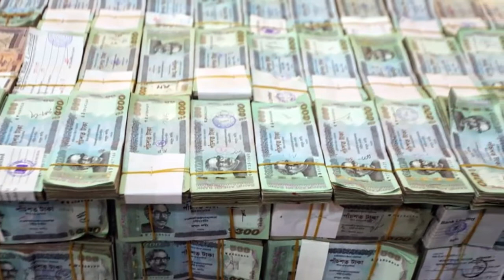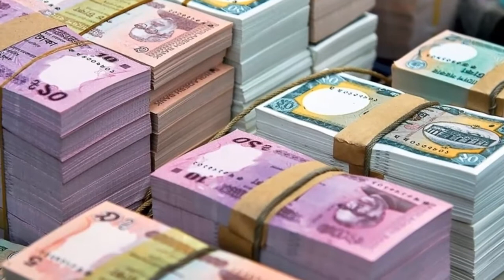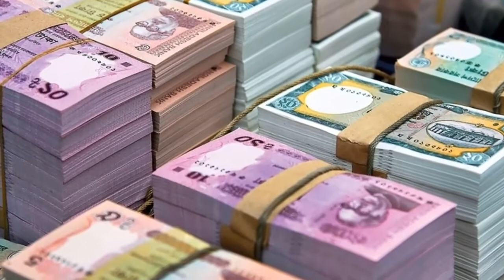বাংলাদেশের সবচেয়ে সেরা ৫জন সৎ ব্যক্তি ।। Top 5 Best Honest People in Bangladesh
আধুনিককালে সততা যেন দুর্বল এক মানবিক গুণ। অনিয়ম-দুর্নিতি যেখানে স্বাভাবিক বিষয় হয়ে দাড়িয়েছে, সেই সমাজে লাখ লাখ টাকা রাস্তায় কুড়িয়ে পেয়ে কখনও রিকশাচালক কখনো বা ছাত্র আবার কখনো কৃষক সেই টাকা আসল মালিকের কাছে বিনা কোন শর্তে ফেরত দিচ্ছেন। আর ঠিক এমনি কিছু সত্যিকার অর্থের সৎ এবং নির্লোভ মানুষদের সাথে আজ আমি আপনাদের পরিচয় করে দিবো। তো চলুন ভিডিও শুরু করি।

১। লাল মিয়া
রিকশায় ফেলে যাওয়া ২০ লাখ টাকার ব্যাগ ফিরে পেলেন রাজীব প্রসাদ (৩৫) নামে এক সার ব্যবসায়ী। শুক্রবার সকালে রিকশাচালক লাল মিয়া (৫৫) বগুড়ার নন্দীগ্রাম উপজেলার রনবাঘা বাজারে তার রিকশায় ফেলে যাওয়া টাকাসহ ব্যাগটি মালিককে ফেরত দেন। এদিন বেলা সাড়ে ১১টার দিকে বগুড়ার পুলিশ সুপার আলী আশরাফ ভূঞা তার কার্যালয়ে উদ্ধার হওয়া টাকার ব্যাগ আনুষ্ঠানিকভাবে ব্যবসায়ী রাজীব প্রসাদের হাতে তুলে দেন। টাকার ব্যাগ পাওয়া রিকশাচালক লাল মিয়া শহরের মালগ্রাম মধ্যপাড়ার মৃত মমতাজ উদ্দিনের ছেলে। ওই ব্যাগ পাওয়ার পর শহরের বিভিন্ন স্থানে টাকার মালিককে খুঁজতে থাকেন তিনি। টাকার মালিককে না পেয়ে লাল মিয়া টাকাগুলো বাড়িতে রেখে আবারো টাকার মালিককে খুঁজতে থাকেন। এক পর্যায়ে তিনি সদর থানা পুলিশের মোবাইল নম্বর সংগ্রহ করে মোবাইলে যোগাযোগ করে পুলিশকে জানায়, টাকাগুলো তার বাড়িতে হেফাজতে আছে। পরে বাড়িতে গিয়ে পুলিশ টাকাগুলো উদ্ধার করে।

২। সাজ্জাদ হোসেন
তিন লাখ টাকা পেয়েও ফিরিয়ে দিলেন গরিব রিকশাচালক সাজ্জাদ হোসেন। এখন তার নাম নওগাঁ শহরের মানুষের মুখে মুখে। তার সততার পরিচয়ে প্রশংসায় পঞ্চমুখ শহরের রিকশাচালকরা। গত ৬ সেপ্টেম্বর সকাল ৯টার দিকে শিক্ষক আবদুল হাকিম রাজশাহী যাওয়ার উদেশে শহরের মুক্তির মোড় থেকে ব্যাটারিচালিত রিকশায় শহরের বালুডাঙা বাসস্ট্যান্ড যান। রাজশাহীর বাসে উঠে বাসস্ট্যান্ড থেকে একটু দূরে গিয়ে মনে হয়, তার সঙ্গে থাকা কম্পিউটার ব্যাগের মধ্যে তিন লাখ টাকা ও প্রয়োজনীয় কাগজপত্রসহ রিকশায় থেকে গেছে।সঙ্গে সঙ্গে বাস থেকে নেমে বাসস্ট্যান্ডে এসে রিকশাটি খোঁজাখুঁজি করে না পেয়ে সদর থানায় একটি অভিযোগ করেন।

৩। প্রান্ত অধিকারী
রংপুর আরসিআইটি নামের একটি বেসরকারি প্রতিষ্ঠানের ছাত্র প্রান্ত অধিকারী গত শুক্রবার বেতার কেন্দ্রের সামনে ব্যাগ ভর্তি ৩ লাখ টাকা কুড়িয়ে পান। বিষয়টি তিনি কমিউনিটি পুলিশিং রংপুর মহানগর মেট্রোপলিটন কমিটির কোতোয়ালী থানার সদস্য সচিব আব্দুল কাদের দিদারকে জানান। পরবর্তীতে টাকার প্রকৃত মালিক মো. ইব্রাহিমকে খুঁজে বের করা হয়।বিষয়টি সুনিশ্চিত হয়ে শনিবার বিকালে ইব্রাহিমের নিকট সেই টাকা তুলে দেন পুলিশ কমিশনার আব্দুল আলীম মাহমুদ।এ সময় টাকা ফেরত পেয়ে প্রান্ত অধিকারী ও পুলিশের প্রতি কৃতজ্ঞতা প্রকাশ করেন টাকার মালিক ইব্রাহিম।

৪। সাদেক উদ্দীন
রাজশাহী কৃষি উন্নয়ন ব্যাংকের (রাকাব) হারিয়ে পাওয়া দুই লাখ টাকা কুড়িয়ে পেয়ে ফেরত দিয়েছেন নওগাঁর এক কৃষক। মঙ্গলবার রাকাবের নওগাঁ পত্নীতলা শাখায় গিয়ে ব্যবস্থাপকের কাছে টাকা ফেরত দেন সাদেক উদ্দীন। সাদেক উপজেলার ডাবড়কুড়ি গ্রামের তাছির উদ্দীনের ছেলে। তিনি কৃষিকাজ করেন। পত্নীতলা শাখার কর্মকর্তা মেজবাউল হক মেজবা বলেন, গত শনিবার পত্নীতলা শাখার ব্যাংক কর্মকর্তা মোশাররফ হোসেন ব্যাগে করে নগদ লাখ টাকা ও গুরুত্বপূণ কাগজপত্র নিয়ে মোটরসাইকেলে করে নজিপুর থেকে বদলগাছী যাচ্ছিলেন। পথে টাকা ও কাগজপত্রের ব্যাগটি পড়ে যায়। বদলগাছী গিয়ে ব্যাগ না পেয়ে অনেক খোঁজাখুজির পর রাতে মাইকিং করা হয়।

৫। হযরত আলী
গাজিপুরের শ্রীপুর উপজেলায় কুড়িয়ে পাওয়া ১ লাখ ১৩ হাজার টাকা ফেরত দিয়েছেন হযরত আলী (৪৫) নামের একজন সিএনজিচালিত অটোরিকশাচালক। তিনি সোমবার দুপুরে পাঁচজন যাত্রী নিয়ে উপজেলার শ্রীপুর ইউনিয়ন থেকে বরমী ইউনয়নে যাচ্ছিলেন। সামনের সিটে তার পাশে বসেছিলেন সুপারি ব্যবসায়ী আতিকুর রহমান। বরমী সিএনজি স্ট্যান্ডে সব যাত্রী নেমে যান। পরে চালকের সিটের পাশে কাগজে মোড়ানো কিছু টাকা দেখতে পান তিনি। ওই টাকা নিয়ে প্রায় এক ঘণ্টা স্ট্যান্ডে বসে থাকেন বলে জানান হযরত আলী। তিনি বলেন, এ সময় আতিকুর রহমান স্ট্যান্ডে হারিয়ে যাওয়া টাকা খুঁজতে আসেন। তাকে দেখে তিনি এগিয়ে গিয়ে টাকার প্যাকেট পাওয়ার কথা জানান।টাকার মালিক সুপারি ব্যবসায়ী আতিকুর রহমান বলেন, "পৃথিবীতে সৎ মানুষ এখনো রয়েছে। যার প্রমাণ রাখলেন হযরত আলী। এ টাকাই ছিল আমার ব্যবসায়ের মূল পুঁজি। টাকা পেয়ে আমার ব্যবসায়ী জীবন ফিরে পেলাম।"